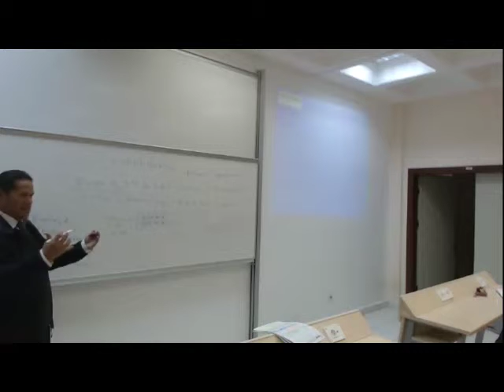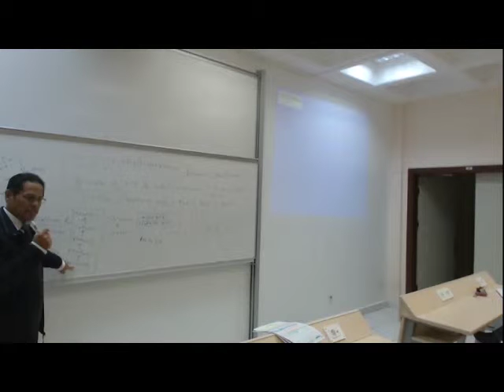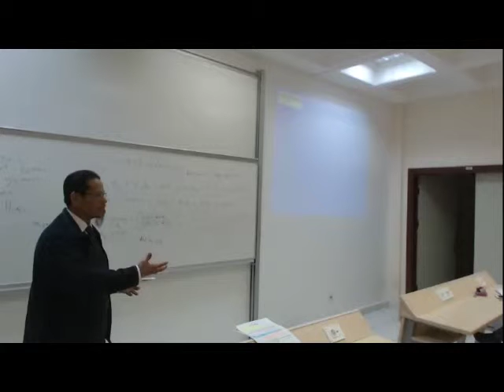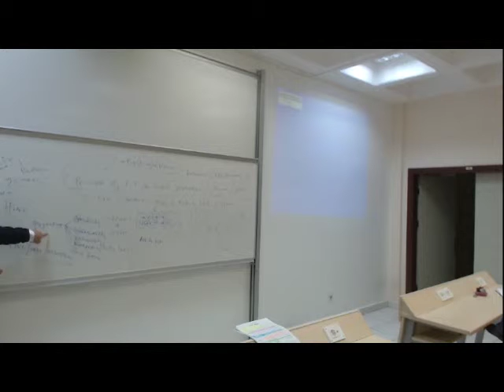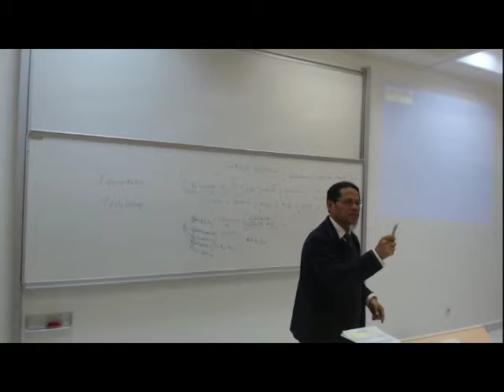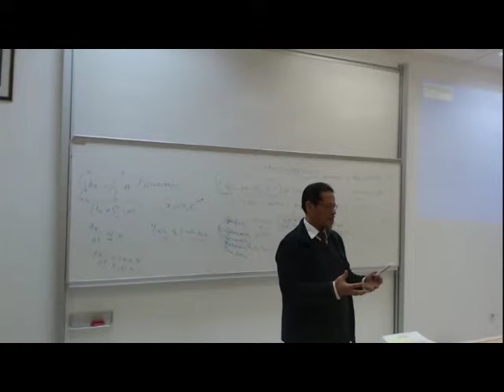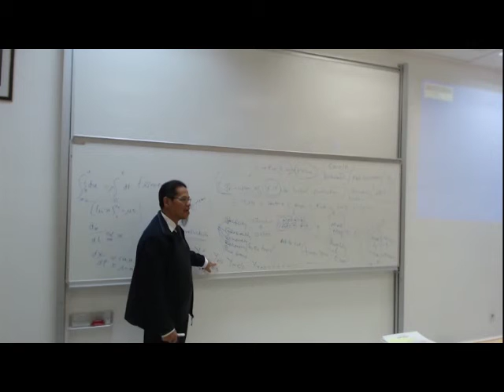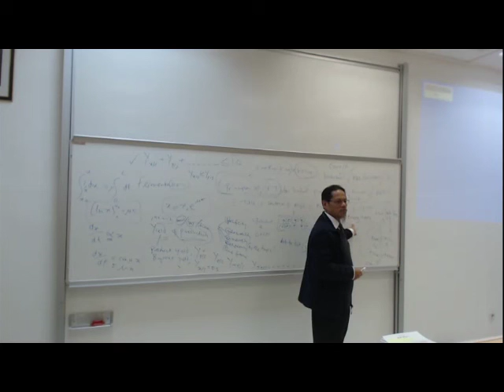Prof. Dr. Wan Mohtar Wan Yusoof- Seminar 1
Prof. Wan Mohtar Wan Yusoof is a scientist working on biotechnology.
Fermentation is a process within a controlled time-space boundary that enables the chosen microbial assets to assimilate metabolizable reducing sugars for the targeted metabolism to enhance yield and productivity of the desired product(s).